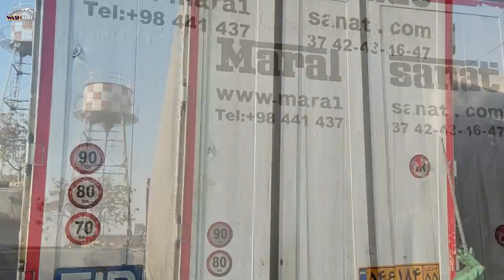deepcleaning first truck wash in 2022! super muddy french tractor truck!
This video is the last video related to 2021. But I would like to welcome the new year 2022 by presenting this video to you dear ones. A very dirty and muddy truck. I hope you enjoy watching this video.
این ویدئو آخرین ویدئوی مربوط به سال ۲۰۲۱ است. اما دوست دارم با تقدیم این ویدئو به شما عزیزان، به استقبال سال جدید ۲۰۲۲ برویم. یک کامیون بسیار کثیف و پوشیده از گل. امیدوارم از تماشای این ویدئو لذت ببرید. اگر هنوز عضو کانال نشده اید، با فشردن دکمه سابسکرایب مرا خوشحال کنید.